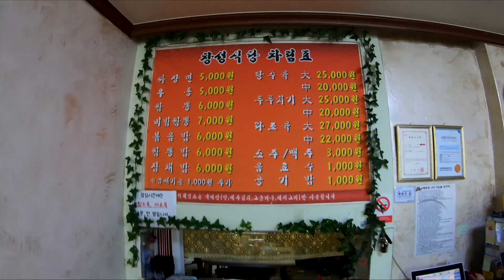경남 거창 맛집 비빔짬뽕! 일부러라도 다시갈 용의 있는 창성식당.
위치
경남 거창군 거창읍 거창대로2길 24

영업시간
매일 11:30 - 19:00 재료소진시 조기마감

생전 한번도 가본적 없는 동네를 지나게 되었는데, 어마어마한 맛집이 있었군요. 경험해본적 없는 매우 좋은 맛이었습니다.